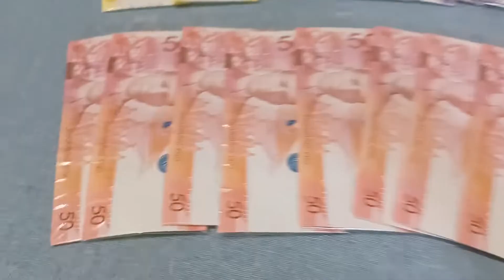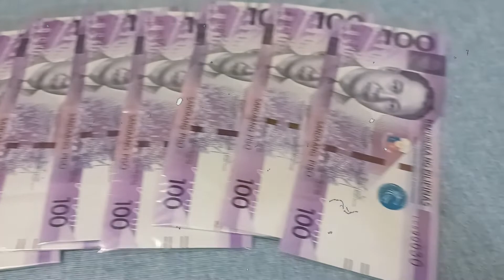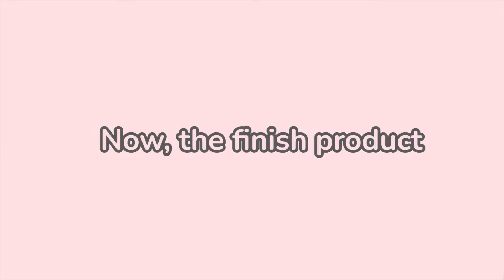DIY Money Bouquet | Mrs. Ghie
Hi mga Mrs!
Enjoy this simple DIY Money Bouquet tutorial.

Live life tastefully!
~Mrs. Ghie 💗

Edited by: Sistine F.